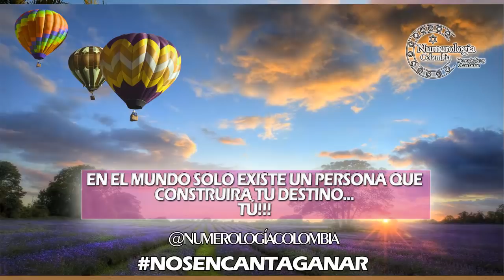Predicción 4 Cifras del 10 al 20 de Marzo de 2019